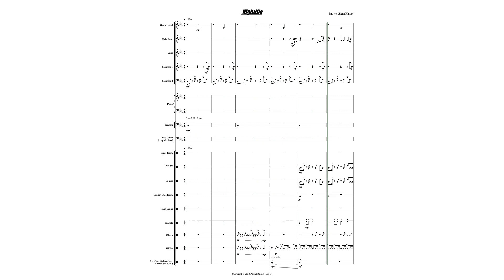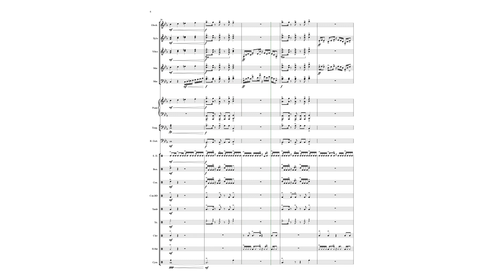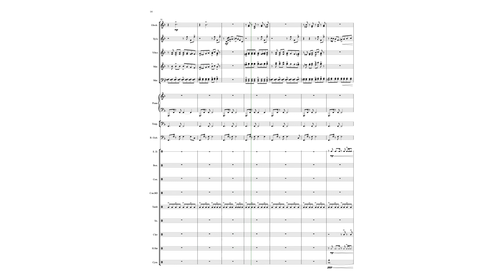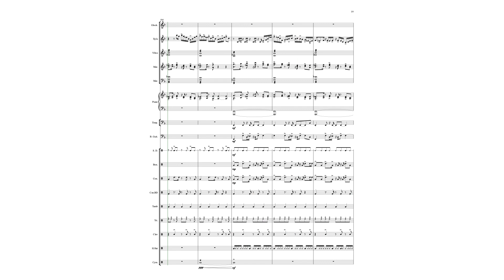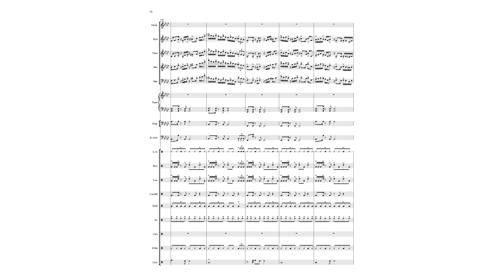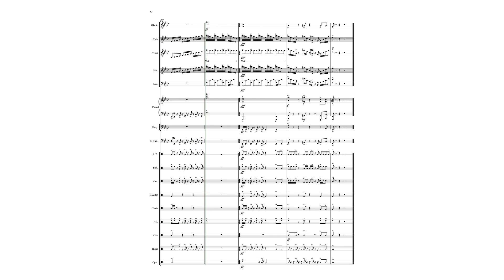Nightlife - for Percussion Ensemble - Patrick Glenn Harper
Your percussion ensemble and audience will appreciate this extremely catchy and unique musical homage to big-city nightlife. Elements of jazz, pop, and rock are woven throughout the piece, with solo and soli sections featuring the mallets. Your more advanced percussionists will be challenged on the mallet parts, while easier auxiliary parts will give your newer players a chance to be a part of the ensemble as well.
NOTE: The bass guitar part works equally well on keyboard synthesizer for those groups who do not have a bassist. All grace notes in the mallet parts should be played slightly before the beat, taking no time away from the actual note following the grace note.